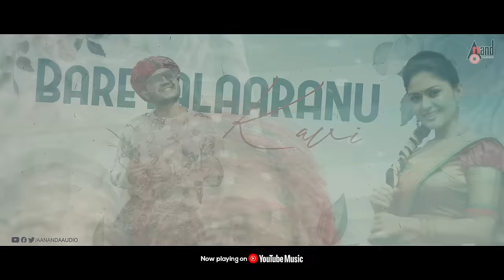Gaalipata 2 | Naanaadadaa | Lyrical | Ganesh | Vaibhavi | Yogaraj Bhat | Jayant Kaikini |Arjun Janya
Presenting Naanaadadaa Maathellava Lyrical Video Song Sung by: Sonu Nigam From the Movie Gaalipata 2 Starring: Golden Star Ganesh, Diganth, Pawan Kumar, Anantnag, Bullet Prakash, Vaibhavi Shandilya, Sharmila Mandre And Others Exclusively Only On Anand Audio Official Youtube Channel..!!!
♪ Banner: Suraj Productions
♪ Film: Gaalipata 2
♪ Producer: Smt.Uma M Ramesh Reddy
♪ Director: Yogaraj Bhat
♪ Song: Naanaadadaa Maathellava - Lyrical
♪ Singer: Sonu Nigam
♪ Lyrics: Jayant Kaikini
♪ D.O.P: Santhosh Rai Pathaje
♪ Editor: Deepu S Kumar
♪ Art Director: Mohan Pandit
♪ Choreographer: B Dhananjay
♪ Associate Directors: Amol Patil, Umesh Kutni, Yogi Gowda
♪ Direction Team: Shreyas Raj Shetty, Arjun,‌ Hemant Paradkar,
Rahul NS, Chitra Paradkar
♪ Costume Designer: Rashmi Anoop Rao
♪ Makeup: Uma Maheshwar
♪ Production Executive: Ravi Shankar
♪ Production Manager: Suresh K , Ravichandra
♪ Lyrical Video Editor: Ramesh
♪ Starcast: Golden Star Ganesh, Diganth,
Pawan Kumar, Anantnag, Bullet Prakash,
Vaibhavi Shandilya, Sharmila Mandre & Others
♪ Lyrical Video Editor: Ram (RAW Studio)
♪ Record Label: AANANDA AUDIO VIDEO
ಪಲ್ಲವಿ:
ನಾನಾಡದಾ ಮಾತೆಲ್ಲವಾ ಕದ್ದಾಲಿಸು
ಆದರೂ ನೀ ಹೇಳದೆ ಒದ್ದಾಡಿಸು
ನೀ ತೋರುವಾ ಮುಂಗೋಪವಾ ಮುದ್ದಾಗಿಸು
ಕಣ್ಣಲೇ ನೀ ಮೆಲ್ಲಗೆ ಒತ್ತಾಯಿಸು
ಓದದಾ ಪುಸ್ತಕ ನಾನು ಎದೆಗೊತ್ತಿಕೊಳ್ಳುವೆಯೇನು
ಬಿಸಿಯ ಉಸಿರು ನೀಡಿ, ಪ್ರತಿ ಸಾಲನೂ ಕಥೆಯಾಗಿಸು
ಚರಣ:
ಮಧುರ ಕನಸಿನ ಕದಾ
ತೆರೆದೆ ಇಡುವೆನು ಸದಾ
ಒಂಟಿ ನಾನಾದರೂ ಸಂಭಾವಿತಾ
ಸರಳ ಸಂಗತಿಯಲಿ
ಸಲಿಗೆ ಸಂಭವಿಸಲಿ
ಜಂಟಿ ಅಭ್ಯಾಸಕೆ ಸುಸ್ವಾಗತಾ
ತೆರೆಯಾ ಮರೆಯಾ ವಿಷಯಾ ತುಂಬಾ ಇದೆ
ಕೃಪಯಾ ಹಿಂಬಾಲಿಸು
ಚರಣ 2:
ನಿನ್ನ ಸೆಳೆತದ ಸವಿ ಬರೆಯಲಾರನು ಕವಿ
ಮನದಿ ಬರಿ ನಿನ್ನದೇ ಚಿತ್ರೋತ್ಸವ
ಪಂಚನಾಮೆಯ ಬಿಡು
ಪ್ರಥಮ ಚಿಕಿತ್ಸೆಯ ಕೊಡು
ಮಾಡಿ ಸದ್ದಿಲ್ಲದಾ ಅಪಘಾತವಾ
ಉಭಯಾ ಹೃದಯಾ ಅದಲೂ ಬದಲಾದರೆ
ನೀನೇ ಸಂಭಾಳಿಸು
Operator Codes
To Set “Naanaadada”as Your Caller Tune!!!
Operator Codes
To Set "Madhura Kanasina Kadha” as Your Caller Tune!!!
Operator Codes
To Set "Ninna Selathada Savi“ as Your Caller Tune!!!
Operator Codes
To Set “Odadada Pustaka Naanu as Your Caller Tune!!!